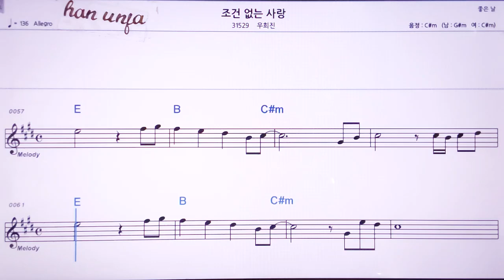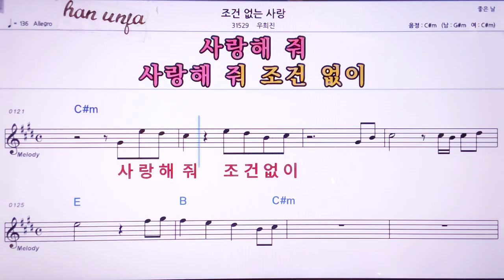💖조건없는 사랑/우희진 👍MR,노래방, 악보, 코드,Karaoke With Sheet Music